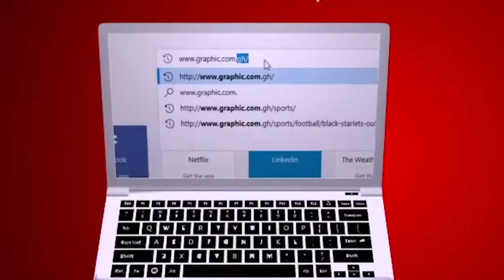Factors of grace Rev Dr Ebenezer Markwei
FACTORS OF GRACE

The reason why you're not committing the same wrongs that someone else is trapped in, is simply grace. Therefore don't be too quick to judge. You may have done worse in their shoes. "But Noah found grace in the eyes of the LORD. This is the genealogy of Noah. Noah was a just man, perfect in his generations. Noah walked with God." (Genesis 6:8-9)